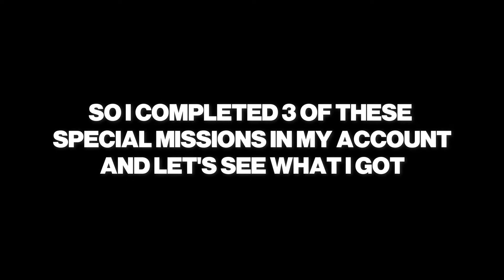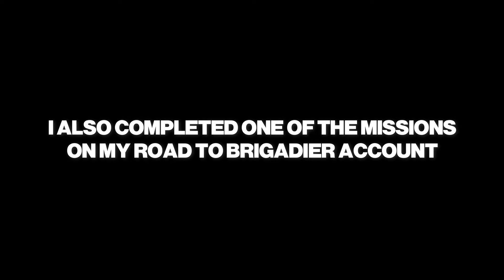Tanki Online NEW ULTRA Containers! Completing Missions & Opening Ultra Containers - Wassil